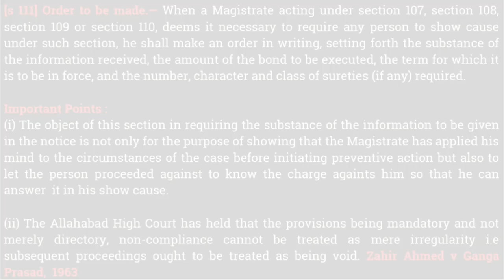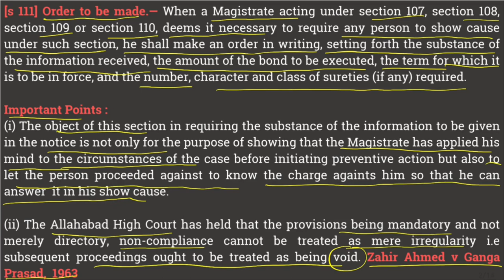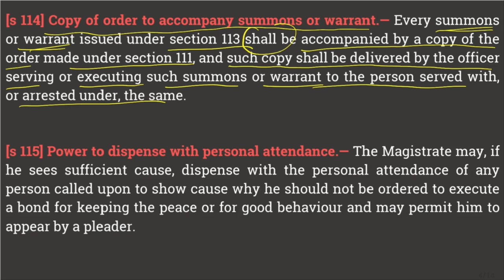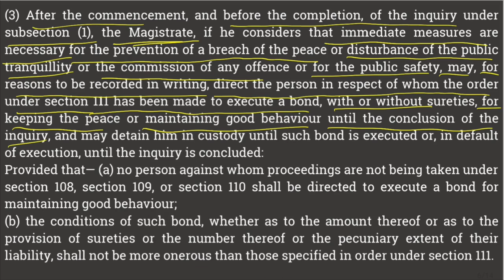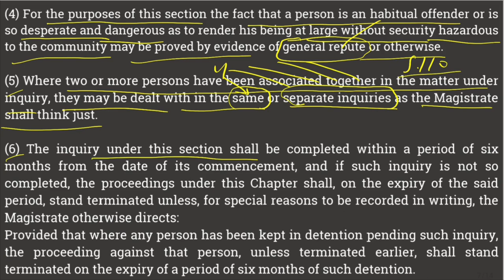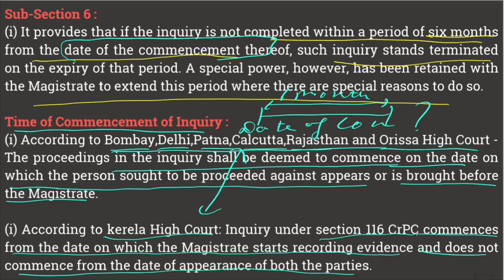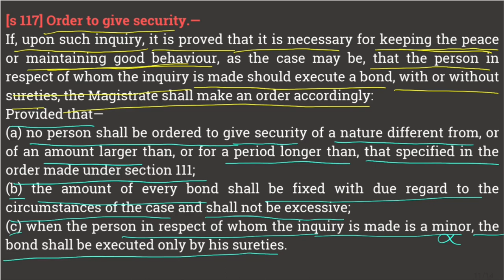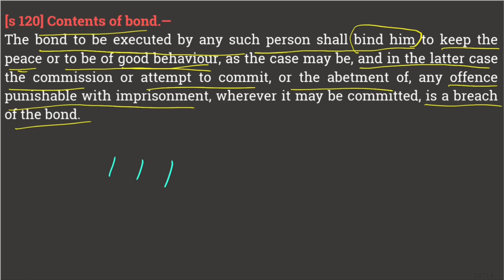Section 111 to 120 CrPC | Chapter 8 - Security for Keeping Peace and for Good Behaviour